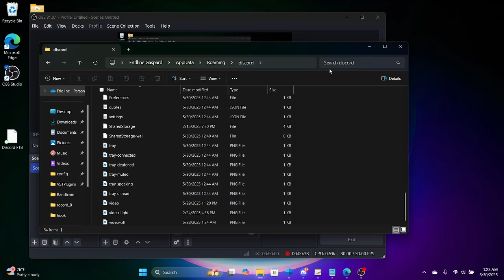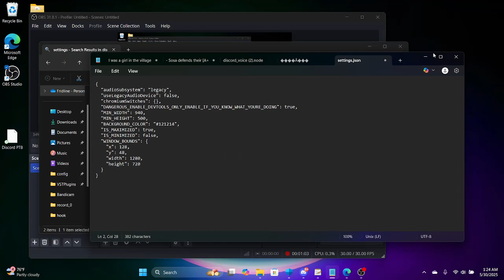HOW TO FIX DISCORD AUDIO SUBSYSTEM FOR LOUDMIC *2025*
shoutout north for showing me how to fix